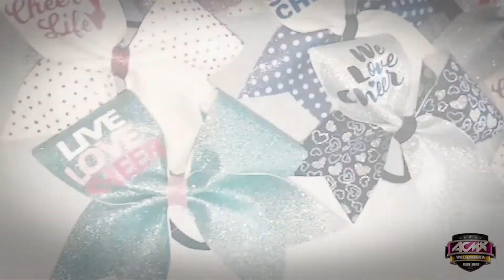CRECIENDO CONTIGO vide11 PEPE VARGAS youtube